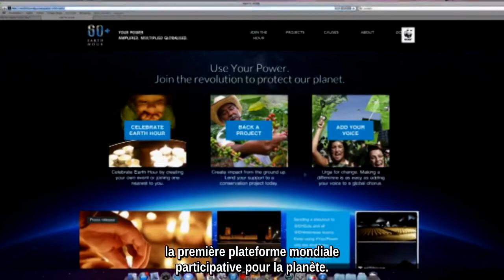The Amazing Spider-Man 2 // Earth Hour Sizzle Reel (VOST-FR)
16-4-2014 au cinéma // 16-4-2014 in de zalen

Dans The Amazing Spider-Man™ 2, Peter Parker (Andrew Garfield) a hâte d'arriver à la fin de l'année scolaire: entre les méchants à combattre et Gwen, sa bien-aimée (Emma Stone), il ne sait plus où donner de la tête. Peter n'a pas oublié la promesse qu'il a faite au père de Gwen: la protéger en restant loin d'elle -- mais il est incapable de la tenir.
Les choses prendront une autre tournure lorsqu'un nouvel ennemi, Electro (Jamie Foxx), surgira, qu'un ancien ami, Harry Osborn (Dane DeHaan), refera son apparition, et que Peter découvrira de nouveaux aspects de son passé.
Het leven is erg druk voor Peter Parker (Andrew Garfield) in The Amazing Spider- Man™ 2 -- naast het verslaan van de slechteriken als Spider-man wilt hij ook tijd doorbrengen met zijn grote liefde, Gwen (Emma Stone), daarom kan hij maar niet snel genoeg zijn middelbare school afmaken. Peter weet dat hij de belofte om weg te blijven van Gwen, die hij gemaakt had met haar vader, niet zal kunnen vervullen.
Er staan grote veranderingen te wachten wanneer er een nieuwe vijand, Electro (Jamie Foxx), in Peter's leven verschijnt en een oude vriend Harry Osborn (Dane DeHaan) terug opduikt. Als dit allemaal nog niet genoeg is ontdekt hij ook nieuwe aanwijzingen over zijn geheimzinnige verleden.